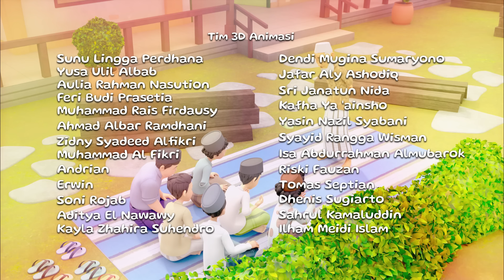Episode 21 "IBRA" : Muslim Jangan Lemah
Menjadi taat
Menjadi kuat

Pesantren kali ini mendapatkan musibah dan mengharuskan para santri bekerjasama untuk menyelesaikannya.

Dibalik musibah yang ada, justru Hoho menyalahkan keadaan. Astaghfirullah...

Seperti apa ya Ibra dan kawan-kawan lainnya menyelesaikan masalah termasuk meredam amarah Hoho?

Kita lihat sekarang yuk!

Semoga tayangan ini memberikan manfaat dan hikmah yang bisa kita ambil yaaa, Aamiin✨

Selamat menonton Kawan Ibra ☺️

Ikuti konten seru lainnya dari Ibra di sini yuk💙

Mau CERIA? Cukup Nurutin Rasulullah ✨